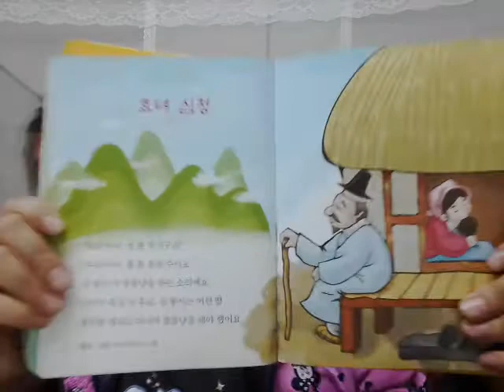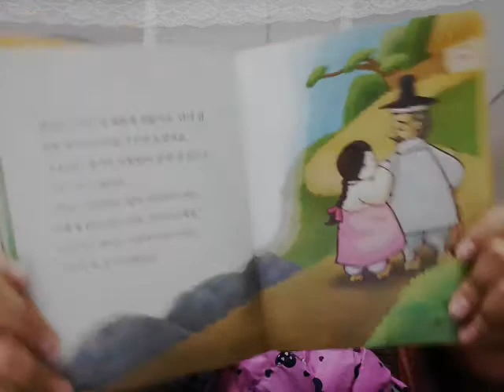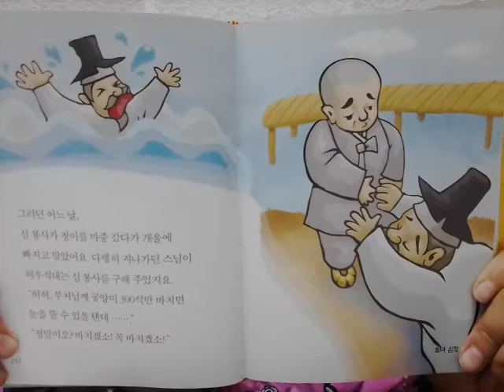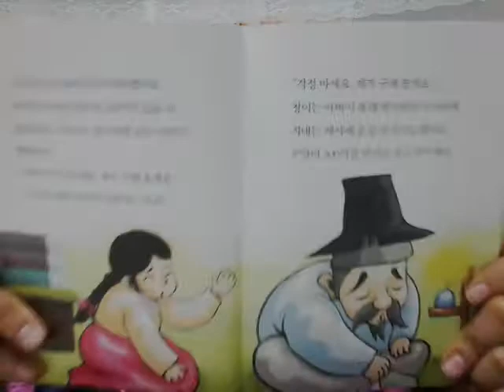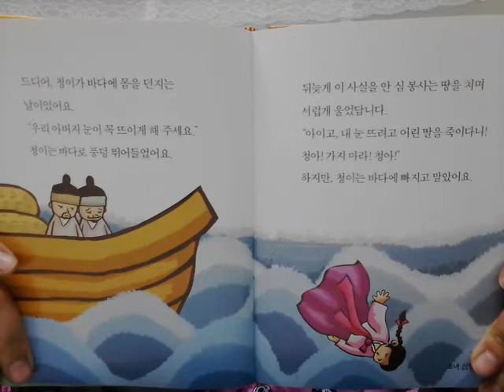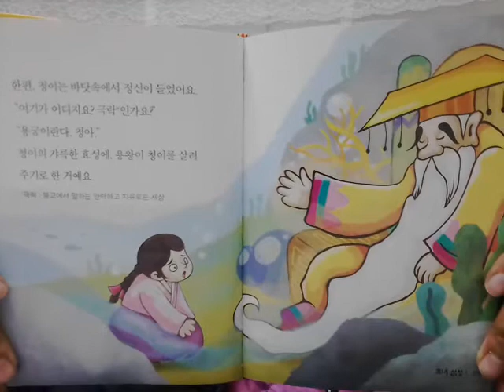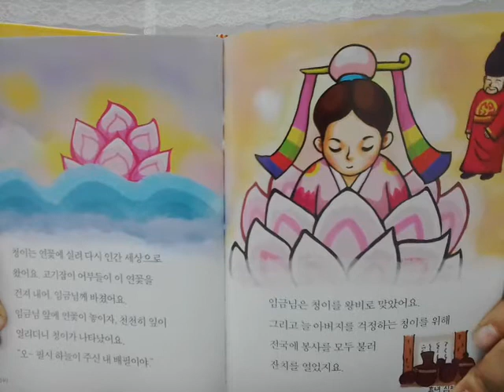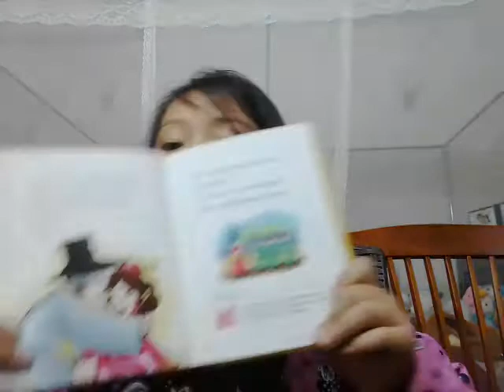‹Kids›Grace：전래동화 효녀심청